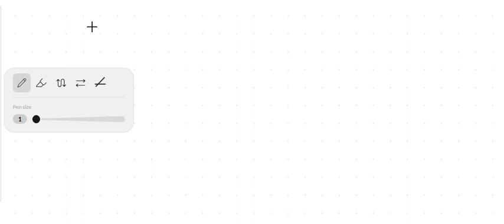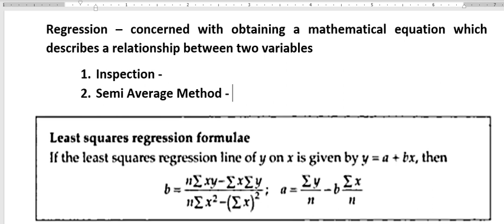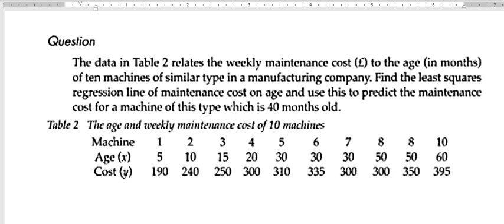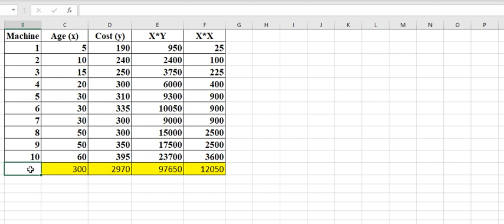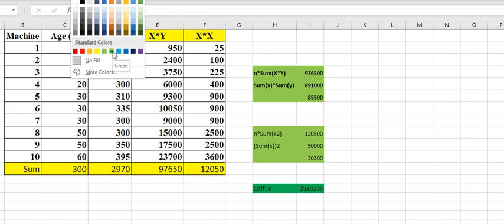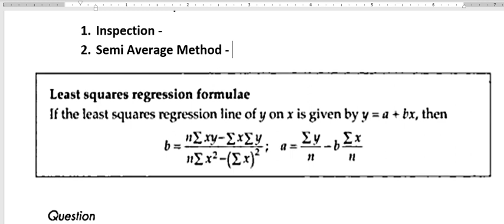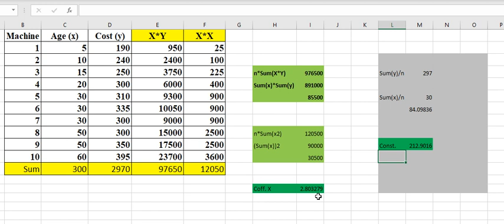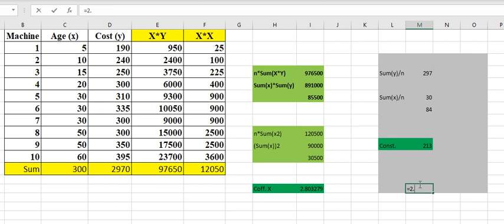Regression Formula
- How to formulate regression formula by using least square method (Amharic)